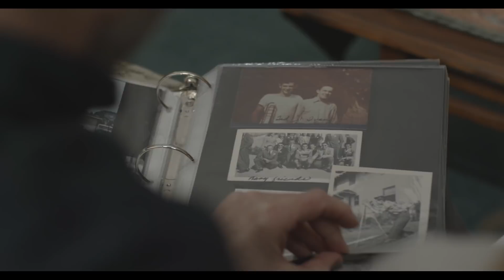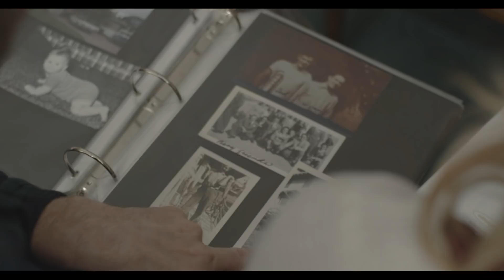In Memory of Commercial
This is a commercial done for In Memory Of. an online tribute company.